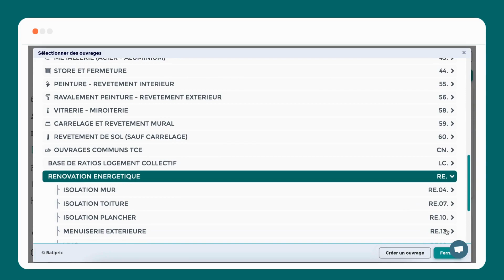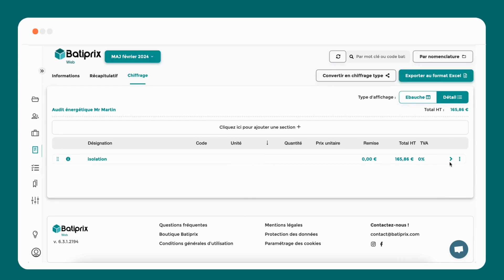💡🌱 Batiprix - Audit énergétique : Estimez rapidement le coût des travaux !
Découvrez Batiprix - Audit énergétique, le meilleur logiciel pour estimer le coût des travaux dans le cadre des audits énergétiques réglementaires. 🌿

💻 Avec une nomenclature dédiée à la rénovation énergétique, Batiprix vous permet de chiffrer vos scénarios en un temps record, couvrant tous les travaux énergétiques et les travaux induits.
💰 Évitez les erreurs d'estimation avec des prix en fourni posé, calculés rigoureusement et actualisés en continu. Intégrez des descriptifs complets, prêts à l'emploi, dans vos rapports d'audit.
📋 Trouvez facilement vos ouvrages grâce à une nomenclature claire, adaptée aux diagnostiqueurs ayant peu d'expérience du chiffrage des travaux. Bénéficiez de 3 mois d'accompagnement technique offert pour une utilisation optimale !
🔍 Pourquoi choisir Batiprix Web - Audit énergétique ? Comment se connecter ? La bibliothèque est-elle mise à jour régulièrement ? Trouvez les réponses dans notre FAQ !
🤝 Profitez d'une équipe à votre écoute, d'un accompagnement technique gratuit, et accédez à une documentation complète pour optimiser votre expérience sur Batiprix Web.💬 N'hésitez pas à demander une démo pour découvrir comment Batiprix peut simplifier et améliorer vos audits énergétiques !